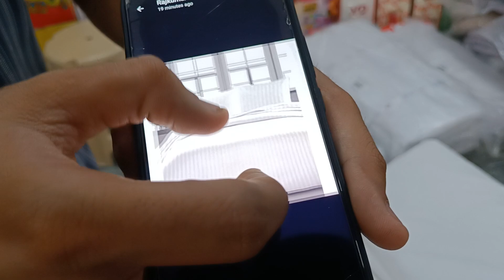Hotel Bedsheets Manufacturers in Erode-Call 8056774901-White Pure Cotton Hotel Bedspread Cloth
OFFICE ADDRESS
Sri Sakthi Textiles
391, Easwaran Kovil Street
Erode-638001
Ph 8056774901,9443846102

HOTEL BEDSHEET CLOTH
Sri Sakthi Uniforms
29, Ramasamy Street
Erode-638001
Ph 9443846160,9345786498